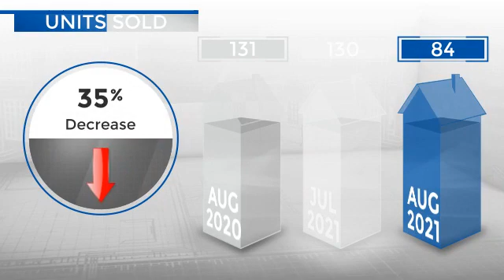Boulder,CO, Real Estate Market Update from REMAX Alliance,September, 2021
REMAX Alliance Video Update recapping market activity within Boulder, CO, during the month of September, 2021